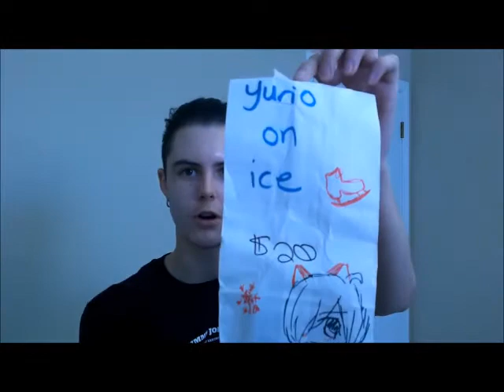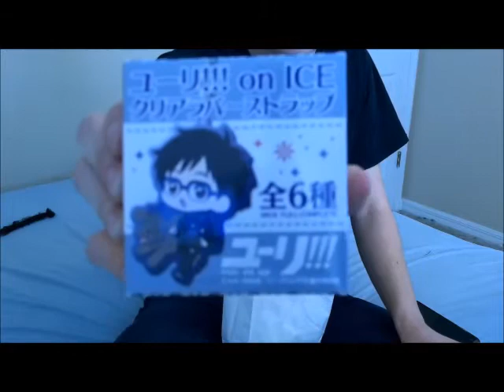Anime Merch BLIND BAG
Because I'm so indecisive, I decided to try out these blind bag dealies. I wasn't disappointed, either. These were bought at the dealer's hall at Orlando Anime Day 2018 (follow link in i i-card to watch that video)